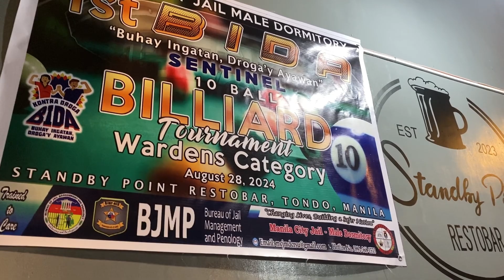MANILA CITY JAIL MALE DORMITORY 1st BIDA 10-BALL BILLIARD TOURNAMENT "WARDENS CATEGORY"